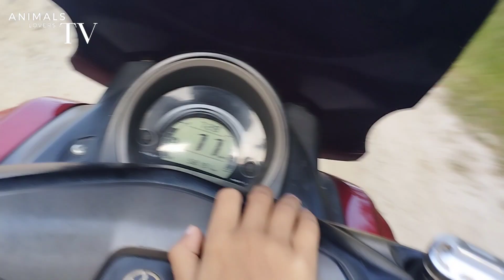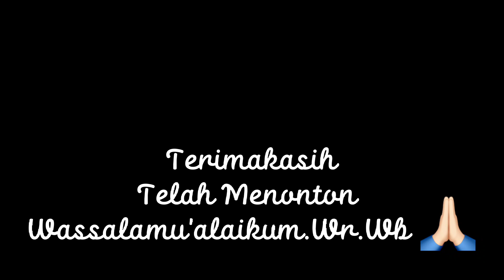Kambing pun ikut puasa di bulan Ramadhan 😁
Hai semua sahabat Animals Lovers dimanapun berada.
terimakasih telah singgah dan menonton video saya ini.
semoga video saya dapat menghibur sahabat semua.
saya akan terus menguplod, mendokumentasikan momen - momen penting saya dengan hewan - hewan terutama kucing - kucing jalanan dan kucing rumahan, baik sedih, senang ,lucu dan sebagainya.
Silahkan menonton video saya sampai habis dan mohon jangan di skip yah.

Semoga kita semua sehat dan dilimpahkan rizky melimpah dan barokah Aamin 🤲🏻

tag.